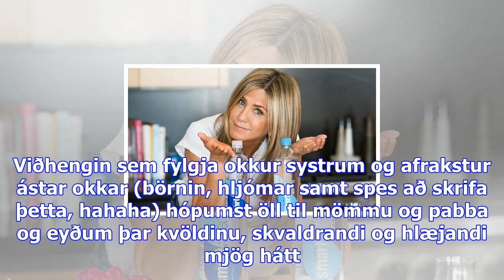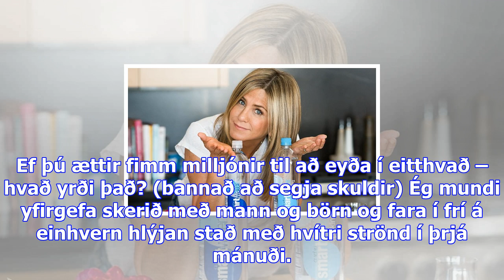Eva ruza situr fyrir svörum: frækinn flækjufótur sem elskar allt sem glitrar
Eva Ruza, mamma, eiginkona, og allskonar multitasker er nýkomin úr dásamlegri ferð til Miami með hen...